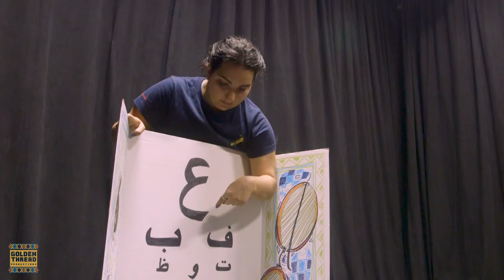Leila's Quest For Flight | Golden Thread Fairytale Players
Golden Thread Fairytale Players create multicultural theatre for young audiences based on traditions and folklore from the Middle East. These colorful and interactive productions tour Bay Area libraries, schools, and festivals.

When the optometrist shatters little Leila’s dream of becoming a pilot, a menagerie of mythic birds gather to help her accomplish her goal. Drawn from beloved Palestinian folk tales, Leila’s Quest for Flight incorporates music, dance, and physical comedy. These dynamic shows are entertaining for all ages, connecting diverse cultural traditions to contemporary themes.